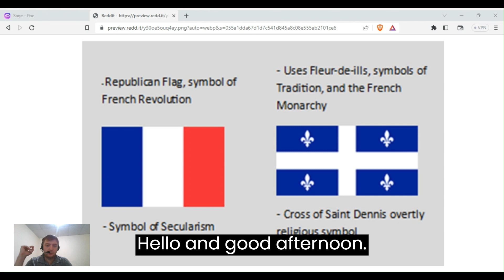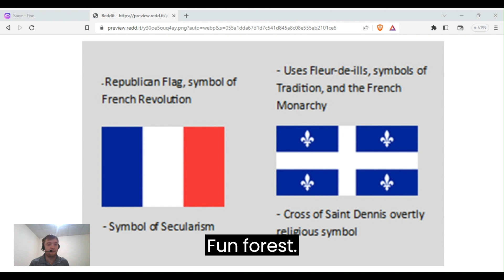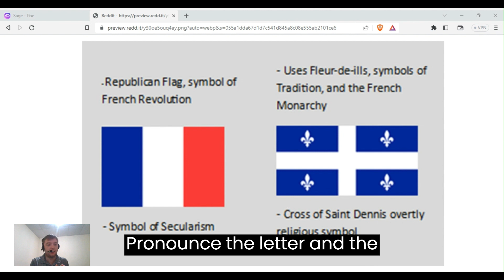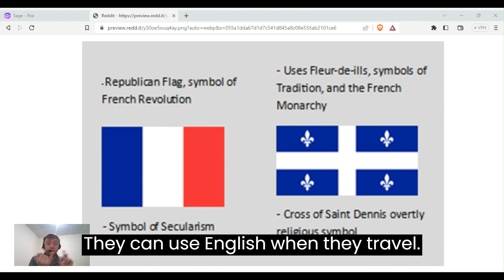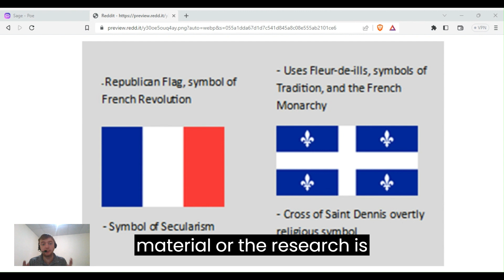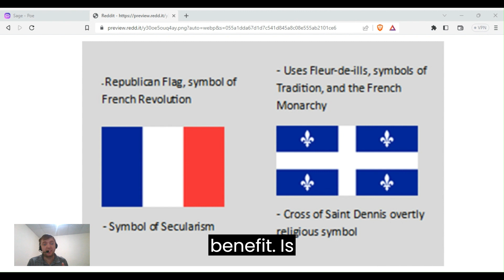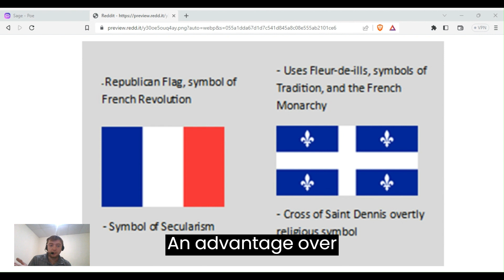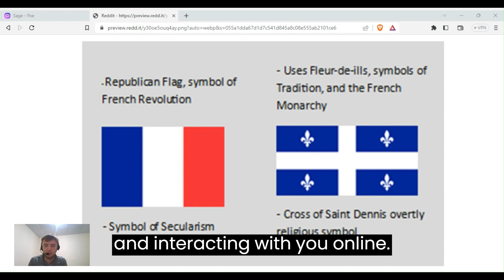The English Alphabet The Letter F